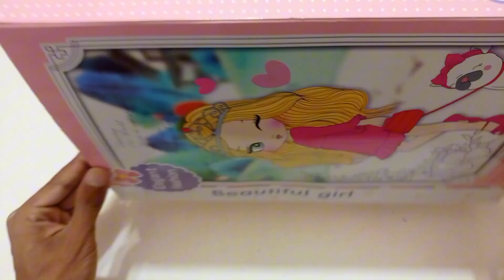Cute elegant fashion Barbie doll।।